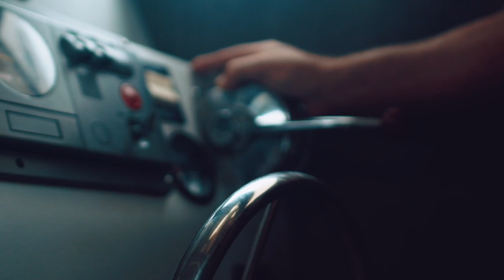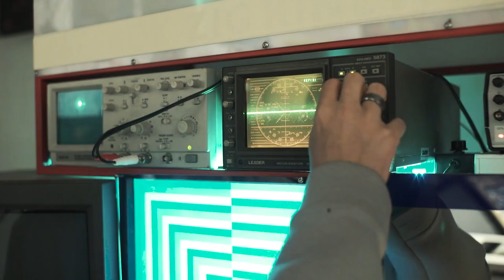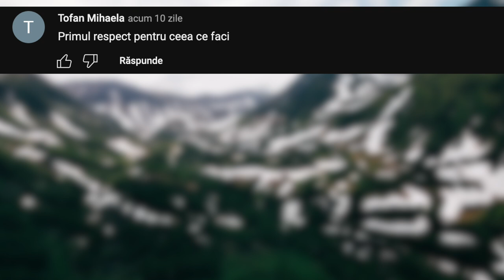Cele Mai Înfricoșătoare NAȘTERI din Lumea Animală, Despre care nu ai știut